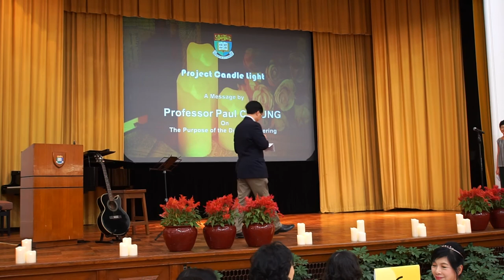Project Candle Light Dinner @ Loke Yew Hall (3) - Message from Paul Cheung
Paul Cheung delivered a message for the evening, and present his hand-made gifts - 2 personally crafted pens - to his two colleagues who shared their last day at HKU with him - Ms Celina Yu and Prof Keith Luk.